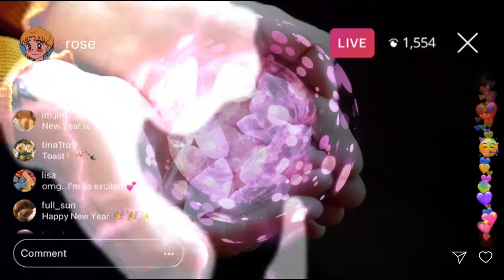Music Attract urgent Money,999Hz Attract Pure Love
Relaxing Mind Music   Attract Money Music  We are forever grateful to everyone that supports us just by tuning in to our channel, and for all of you who buy our meditations, solfeggios and music! You make it POSSIBLE for us to continue our life purpose!                                                        it's amazing what universe can offer us if we know how to unlock it! #,change Your Fortune